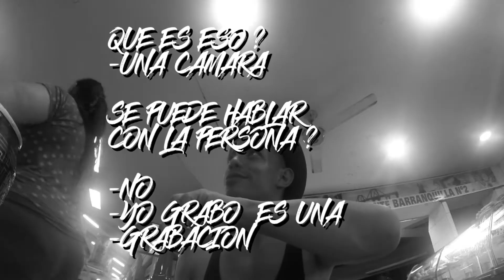AREPA DE HUEVO COLOMBIANA ? (AREPA e' HUEVO)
En barranquilla  comimos la mas deliciosa arepa de huevo

AREPA e' HUEVO

llamada coloquialmente arepa'e huevo) es una arepa típica de la Costa Atlántica Colombiana, la cual se compone de arepa de maíz y huevo en el interior. Su preparación consiste en freír la masa anticipadamente, luego se vierte un huevo crudo y se regresa a freír. Algunas preparaciones, además del huevo, llevan también carne desmechada o carne molida

Luruaco es considerada la cuna de la arepa de huevo en el departamento del Atlántico, es una las insignias culinarias de la costa Caribe, la cual se ha extendido a toda Colombia. ... “La arepa de huevo es conocida a nivel nacional e internacional porque se ha ido a promocionar a varias partes de Colombia.

D A L E   L I K E ,   C O M E N T A    Y    C O M P A R T E

D I R E C C I Ó N:

JESUS BENITEZ

C Á M A R A   Y   E D I C I Ó N

JESUS BENITEZ